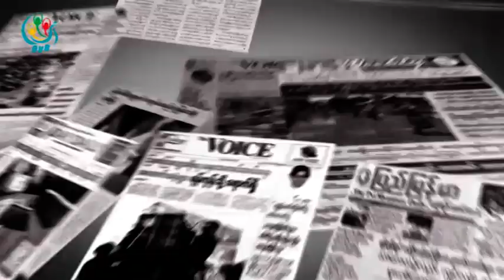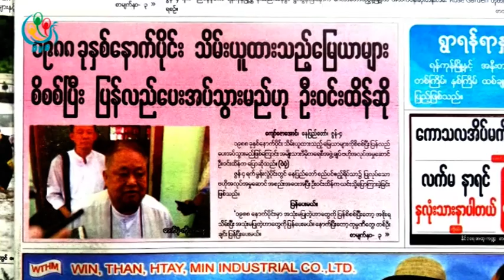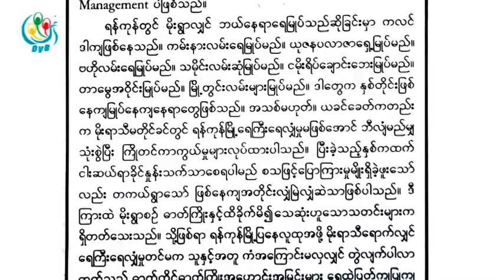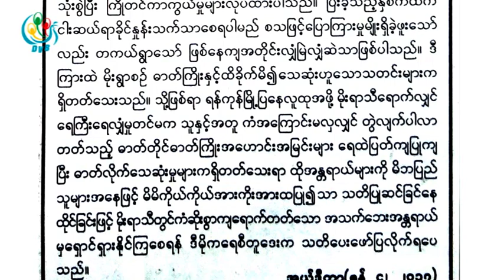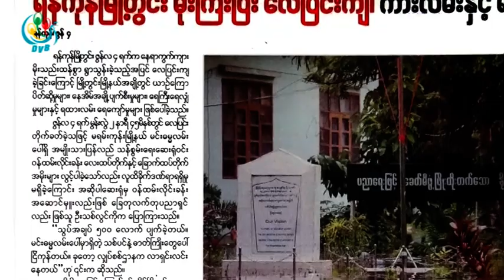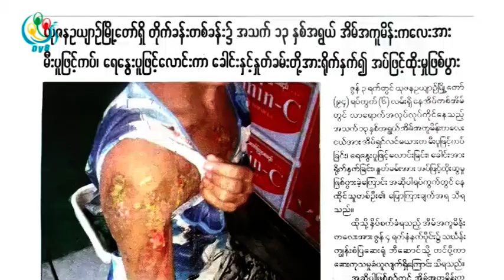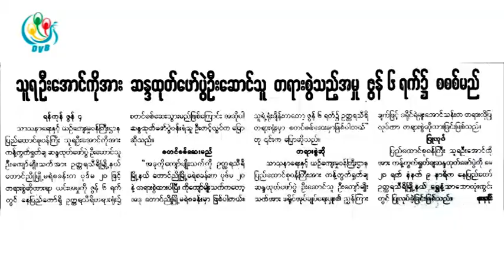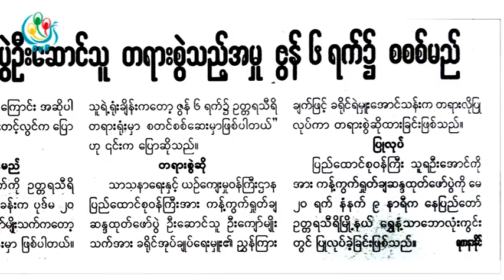DVB - သတင္းစာေပၚကဖတ္စရာမ်ား 20170605